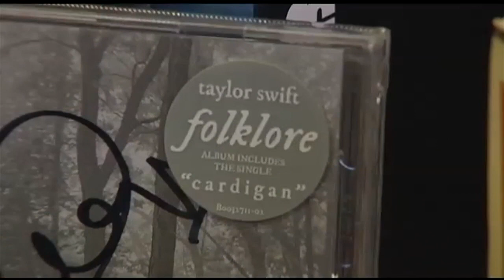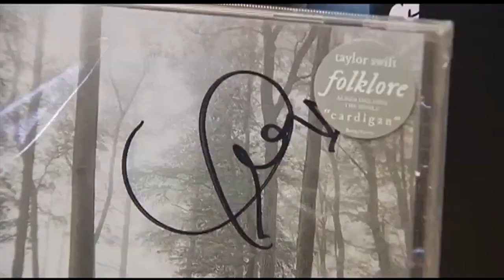Signed copies of 'Folklore' show up near Taylor Swift's hometown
Inside the Young Ones Records shop in Kutztown, beneath a clear plastic covering, is a swooping black Magic Marker shape.

“Seems like her fans are really appreciative and really excited about it,” said Chris Holt, owner of Young Ones.

The swooping shape is the signature of Berks County native Taylor Swift, spread across her latest audio effort, “Folklore.”

“Most stores got 30,” Holt said. “We got 60 because we are near Reading, which is Taylor’s hometown.”

Young Ones was provided with more signed copies than any other store in the country. They say that Swift is sending them out to support independent music shops, especially ones so close to her roots.